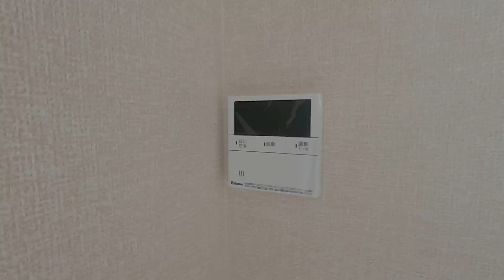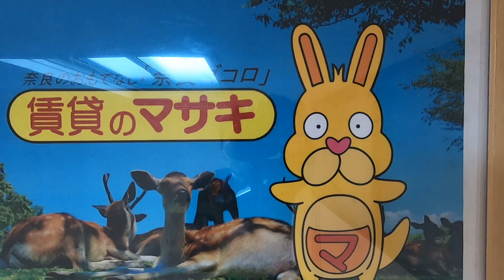11893エディ セジュール103 ♪賃貸のマサキ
木津川市にあります2LDKアパートの【エディ　セジュール】の紹介動画になります。